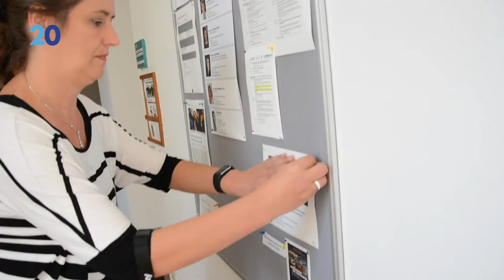20JahreJetztErstRecht - Martina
Produktion: Dennis Grömer
Sprecher: Martina Thiele
Redaktion: Eva Schmidhuber

Thanks an FS1 - Freies Fernsehen Salzburg für Support!